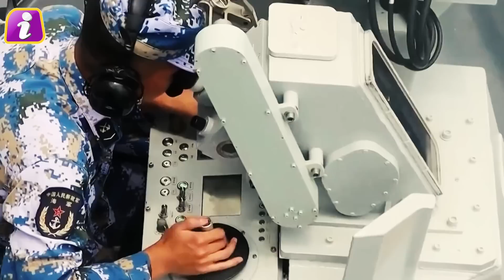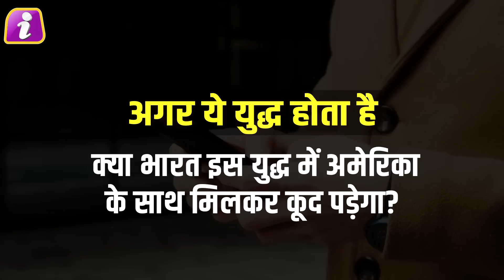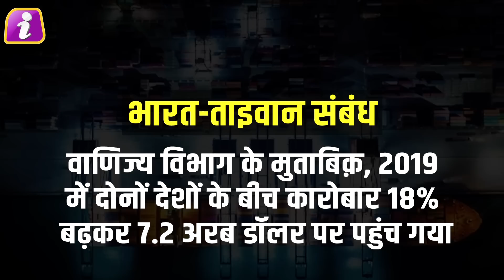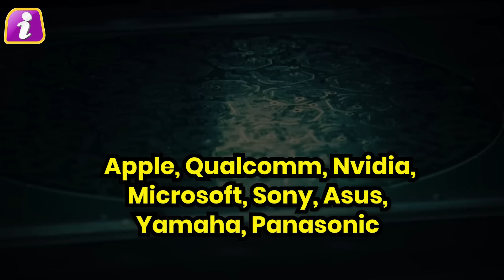China ने Taiwan को चारों ओर से घेरा, क्या दोस्त से सपोर्ट में उतरेगा India? Taiwan China Conflict